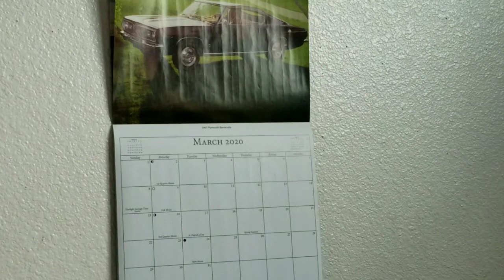Time doesn't exist anymore...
this morning because I was bored out of my mind because of the quarantine I decided the turn on my radio and when going to the different radio stations this popped on and I was just dead inside. what is it March? we got to start shopping for Halloween now! And when it's December, you have to start buying fireworks for the 4th of July! Time is dead, Seasons don't exist, and months are a LIE!